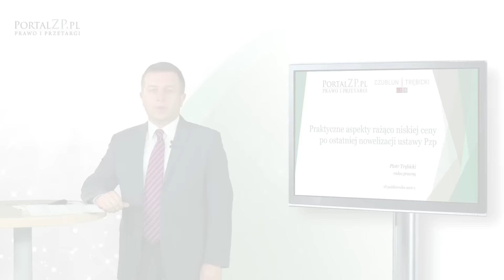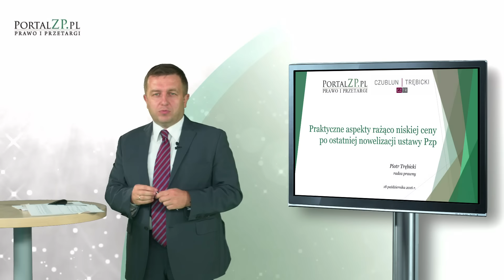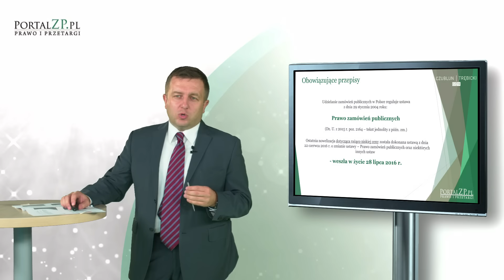Rażąco niska cena po ostatniej nowelizacji Prawa zamówień publicznych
Uczestnicząc w bezpłatnym szkoleniu online współorganizowanym przez PortalZP oraz Kancelarię Czublun Trębicki, dowiesz się m.in.:
• czy zamawiający może więcej niż raz żądać wyjaśnień odnośnie wyceny oferty, jeśli podejrzewa rażąco niską cenę;
• czy zamawiający może odrzucić ofertę, jeśli wykonawca nie udzieli odpowiednich wyjaśnień odnośnie zaproponowanej ceny;
• czy samo podejrzenie rażąco niskiej ceny jest wystarczającą przesłanką do odrzucenia oferty.

Szkolenie prowadzi Piotr Trębicki - radca prawny, partner i szef praktyki prawa zamówień publicznych w Kancelarii Czublun Trębicki